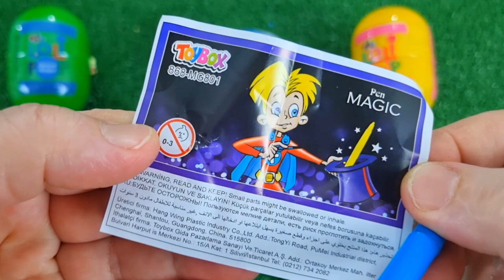ASMR RAINBOW DESSERTS 무지개 먹방 팝핑 보바, 보석젤리, 별사탕 먹방 POPPING BOBA, JELLY, CANDY,GUMMY MUKBANG EATING #2